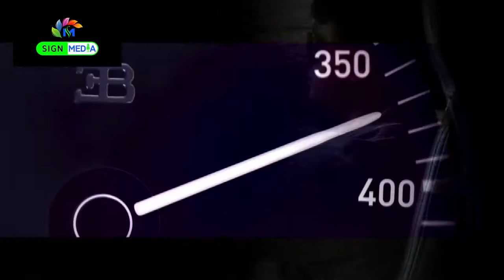Car Drive // Sanwar Hossain // SiGN MEDIA // 2018